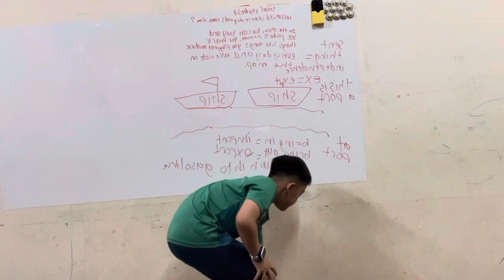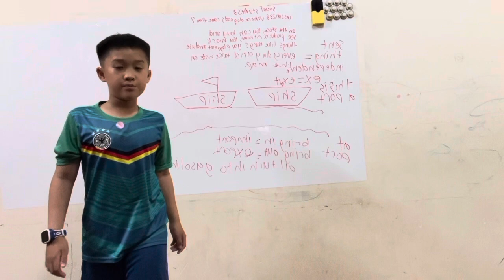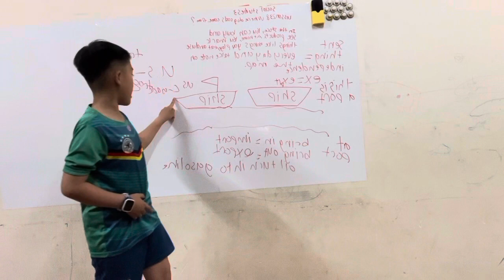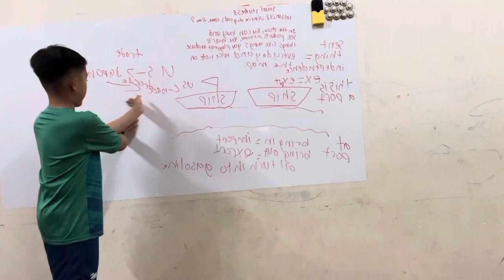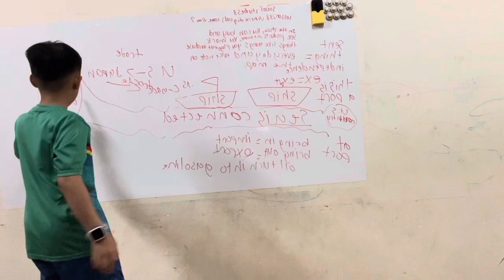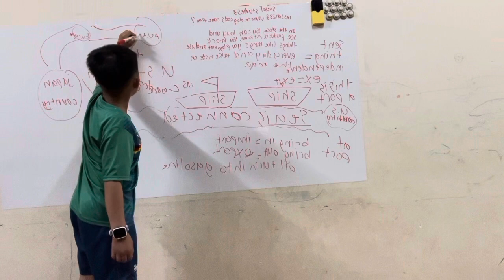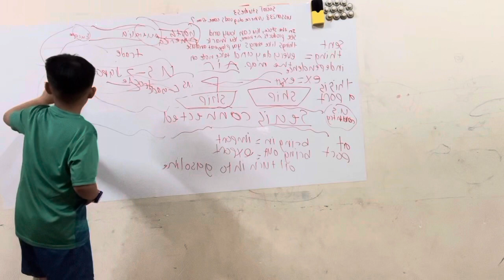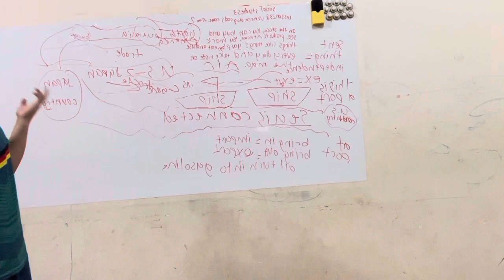ngày 3 tháng 5, 2024